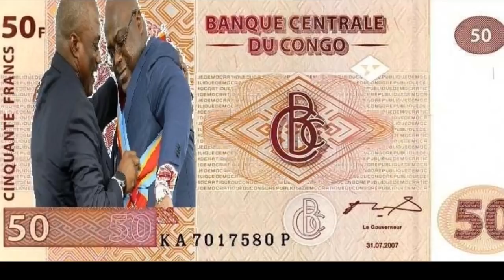TLV 19/12/19 TROC C TROP F.TSHISEKEDI NA KABILA BA LEKISI PARDON AFFAIRES BILLET + 6 MILLIONS MAWA